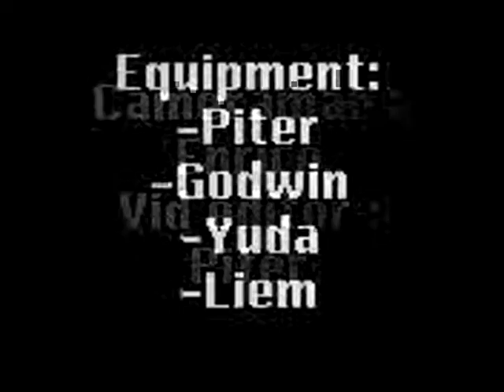Final Bill the Novice full version